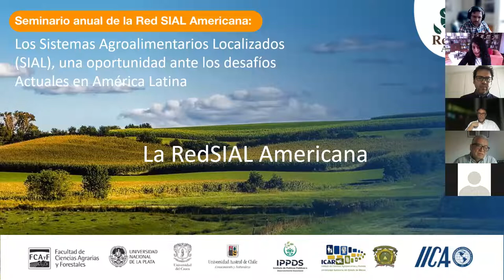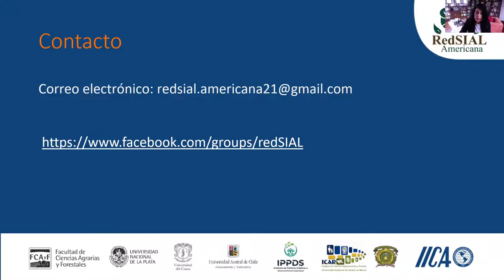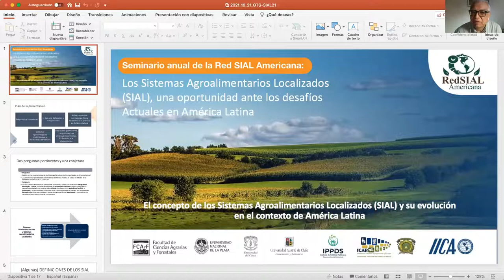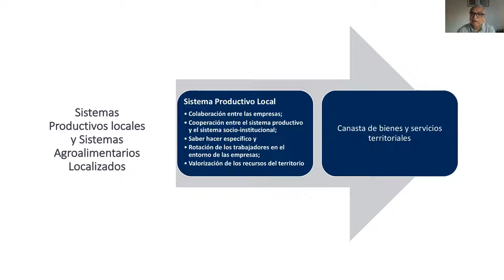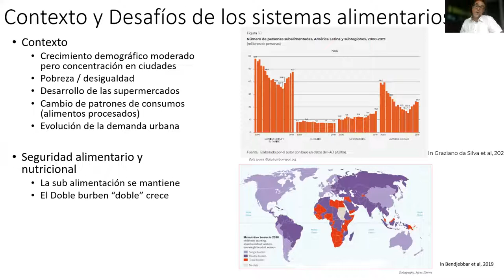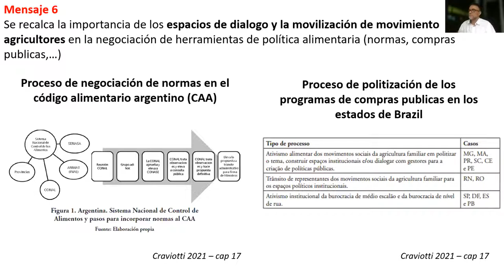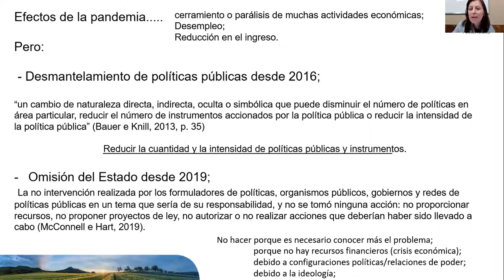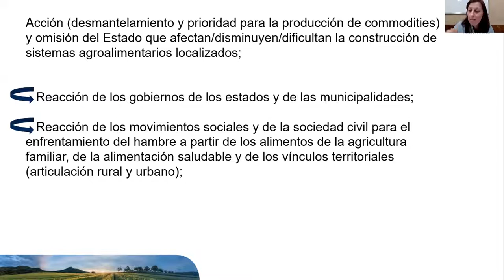Seminario: Sistemas Agroalimentarios Localizados 2021 1/4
Una oportunidad ante los desafíos actuales en América Latina

Tema: Gobernanza y Políticas Públicas